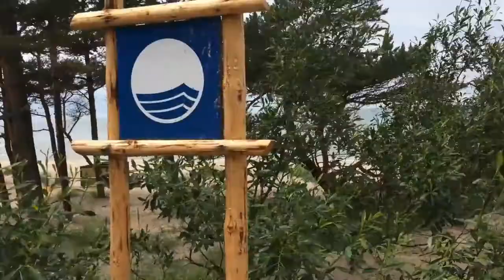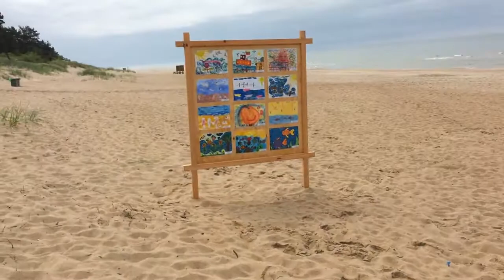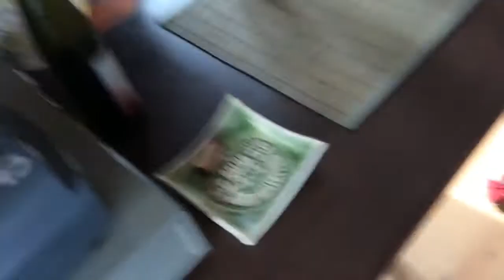Road Trip Lithuania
A road trip around Lithuania is a short travel video. We decided to travel around Lithuanian province. On our way we have seen and found many interesting places including castles, palace, mini zoo, Hill of Crosses and many more interesting places of beaten track in a tiny Baltic country. I hope you will enjoy it!

Music credit and mixed by Filmora:
Tom Bromley - Chemical help
Marmoset - Birdseye house
Catmosphere - Candy coloured sky
Fremont - Trees to stone
Sunne- Go and breath
Belvedere - Refresco
Circuit Animals - Let It Go

Video Edited in: Filmora, Adobe Illustrator
Cast: Zilvinas Skirvainis, Irma Liepinyte, Tadas Guobuzas
Camera used: Video shot on Iphone 5s